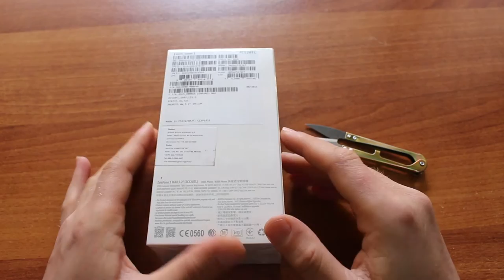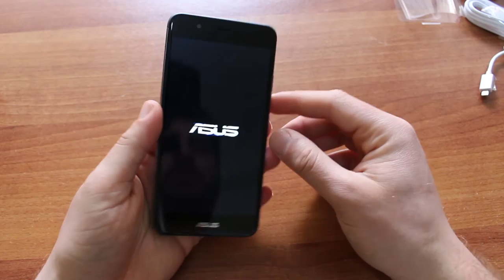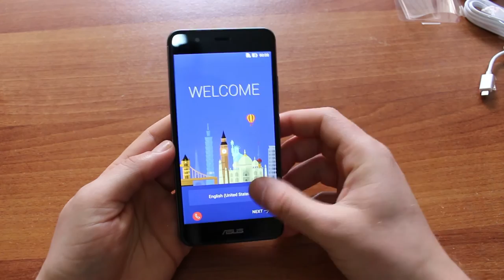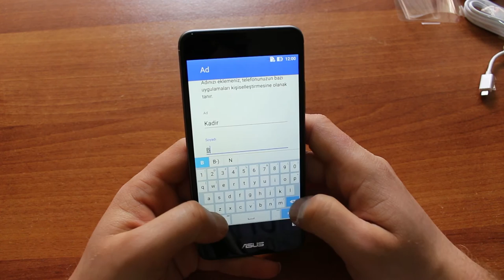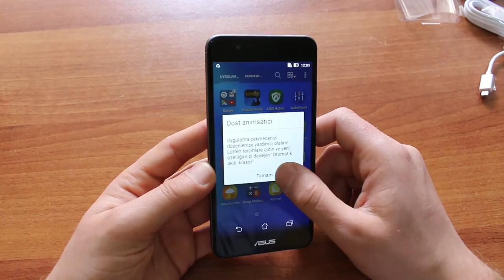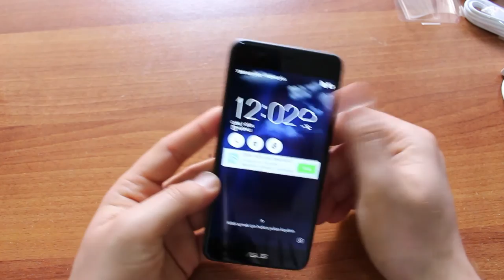Asus Zenfone 3 Max (ZC520TL) Kutu Açılışı + İlk Bakış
Asus Zenfone 3 Max (ZC520TL) modelinin kutu açılışı ve ilk izlenimlerimi paylaştığım video da Asus' un yeni modeli hakkında bilgi sahibi olabilirsiniz.